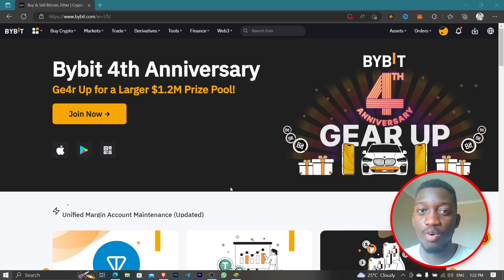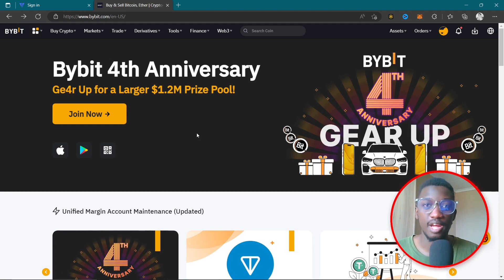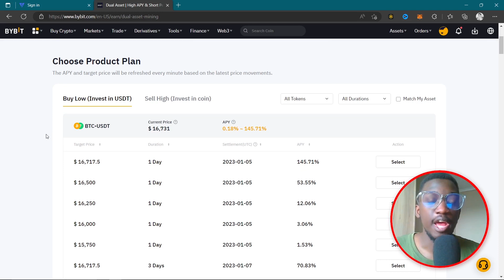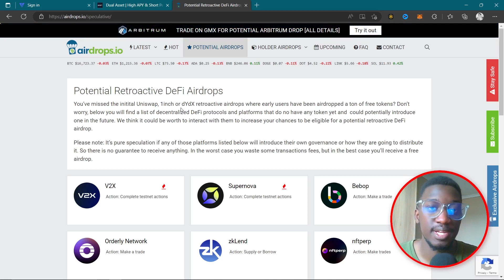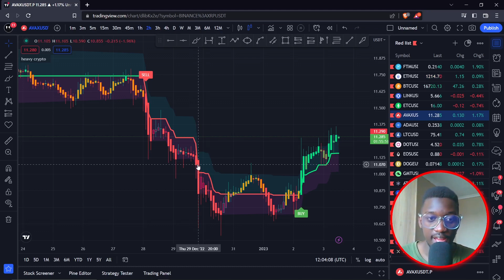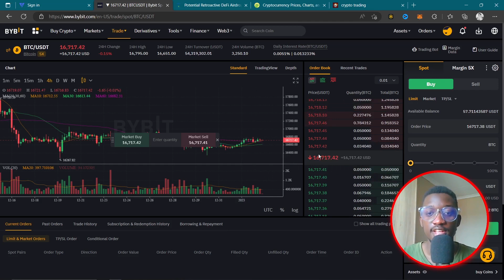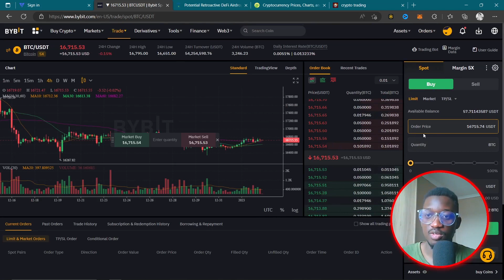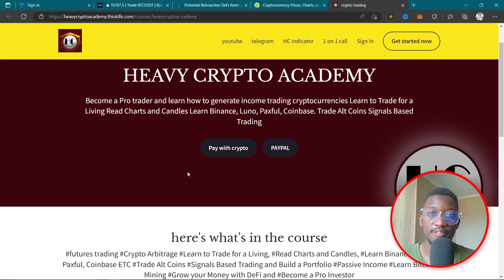Make money with crypto in 2023 || How to make money on bybit & binance || Bitcoin crypto arbitrage